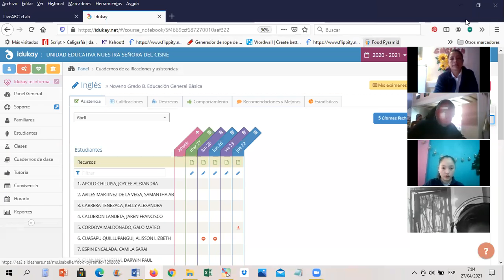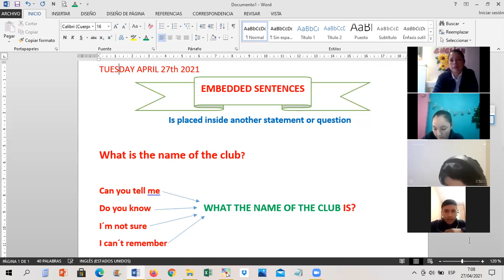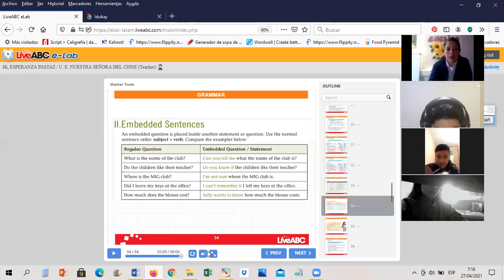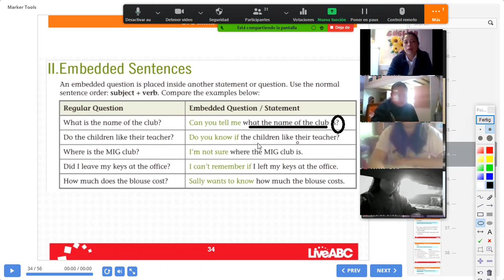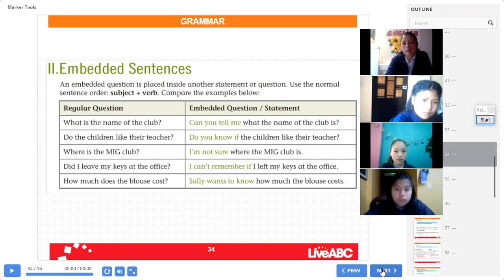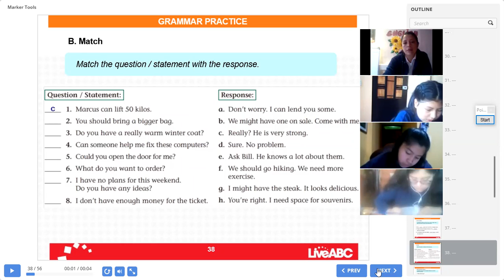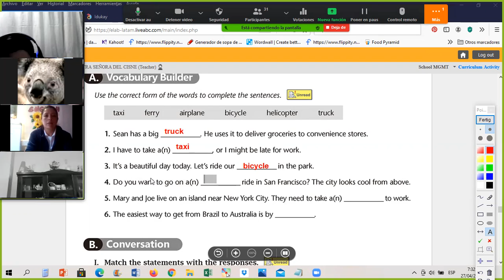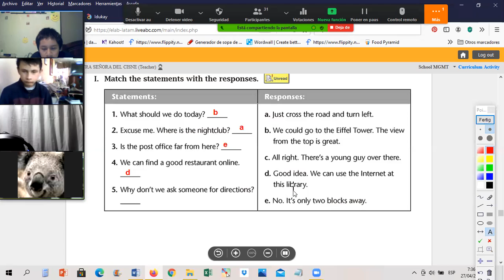9EGB B INGLÉS ESPERANZA 27ABR2021